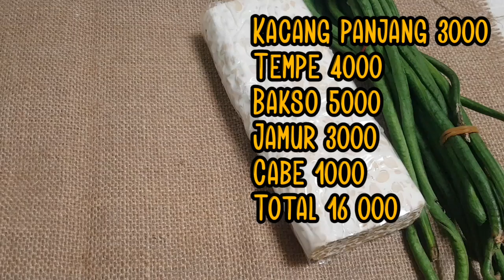Belanja 16 ribu seharian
Assalamu alaikum warohmatulloh wabarokatuh. Alhamdulillah di kesempatan ini emak mau sharing belanja harian hemat 16 ribu
belanja harian
belanja 16 ribu
belanja harian
masak hemat
masak 16 ribu
masak hemat 16 ribu
masak harian 16 ribu
belanja dan masak hemat
belanja 16 ribu